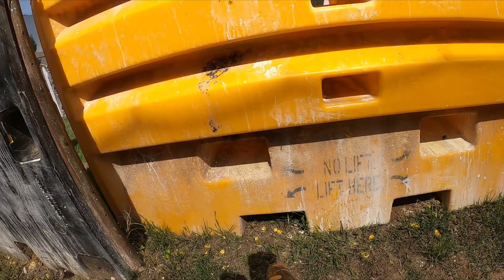Painball San Antonio - Tippmann Gryphon - Speedball 040123